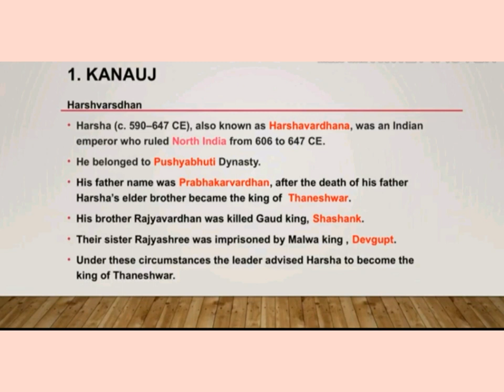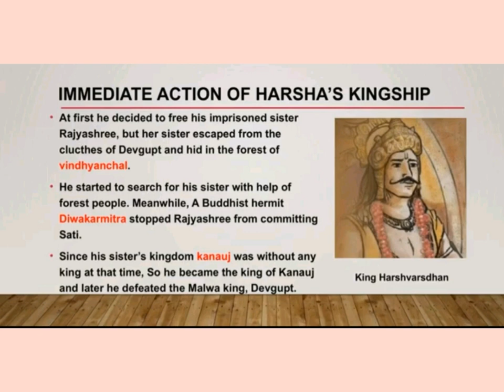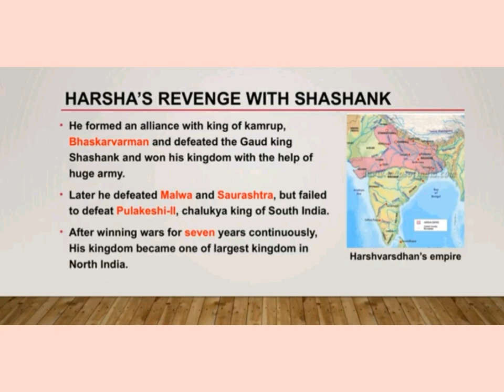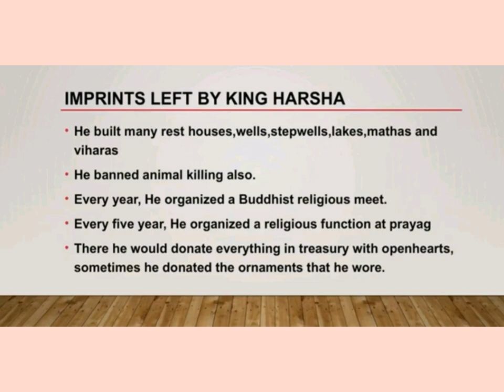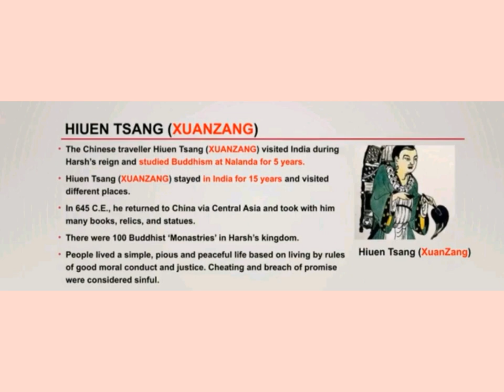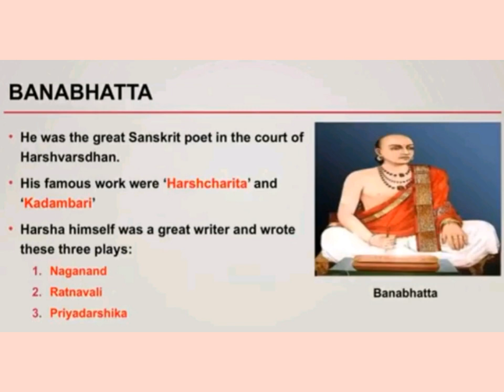Two Big States Std. 7 Social Science Chapter :1